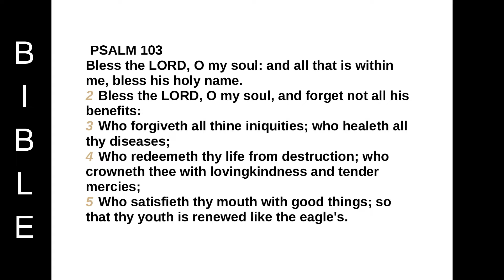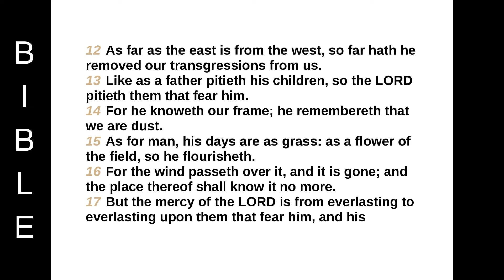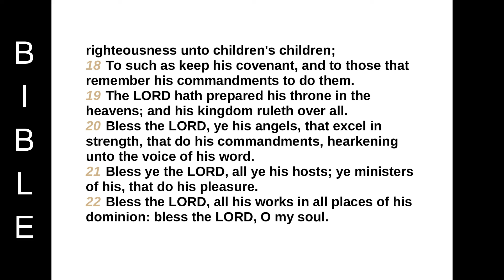Book of Psalms -Psalm 103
PSALM 103
2 Bless the LORD, O my soul, and forget not all his benefits:
3 Who forgiveth all thine iniquities; who healeth all thy diseases;
4 Who redeemeth thy life from destruction; who crowneth thee with lovingkindness and tender mercies;
5 Who satisfieth thy mouth with good things; so that thy youth is renewed like the eagle's.
6 The LORD executeth righteousness and judgment for all that are oppressed.
7 He made known his ways unto Moses, his acts unto the children of Israel.
8 The LORD is merciful and gracious, slow to anger, and plenteous in mercy.
9 He will not always chide: neither will he keep his anger for ever.
10 He hath not dealt with us after our sins; nor rewarded us according to our iniquities.
11 For as the heaven is high above the earth, so great is his mercy toward them that fear him.
12 As far as the east is from the west, so far hath he removed our transgressions from us.
13 Like as a father pitieth his children, so the LORD pitieth them that fear him.
14 For he knoweth our frame; he remembereth that we are dust.
15 As for man, his days are as grass: as a flower of the field, so he flourisheth.
16 For the wind passeth over it, and it is gone; and the place thereof shall know it no more.
17 But the mercy of the LORD is from everlasting to everlasting upon them that fear him, and his righteousness unto children's children;
18 To such as keep his covenant, and to those that remember his commandments to do them.
19 The LORD hath prepared his throne in the heavens; and his kingdom ruleth over all.
20 Bless the LORD, ye his angels, that excel in strength, that do his commandments, hearkening unto the voice of his word.
21 Bless ye the LORD, all ye his hosts; ye ministers of his, that do his pleasure.
22 Bless the LORD, all his works in all places of his dominion: bless the LORD, O my soul.